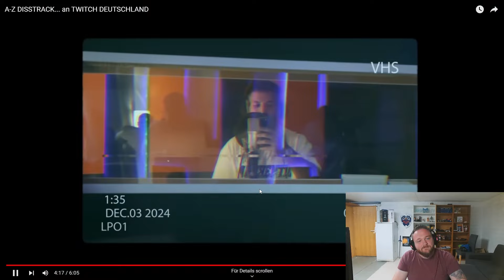A-Z DISSTRACK... an TWITCH DEUTSCHLAND Reaction